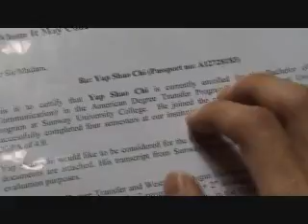If My Life were a Movie - Rough Cut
The completed version of my application video to Chapman University. :)

It's still a rough cut, need to fix on the audio and the colour balance, and prolly make things a little tighter to give some breathing space at the end. :\